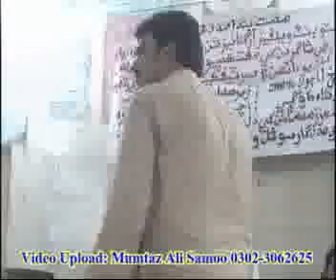Matiari Madadgaar Fourm (Distributes the Computer Certificates)-02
Video Upload: Mumtaz Ali Samoo 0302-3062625